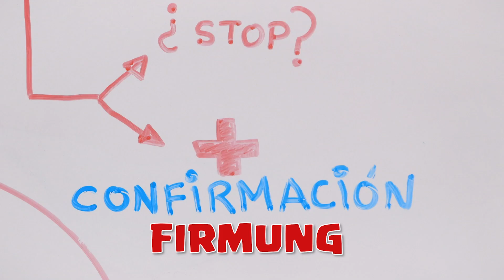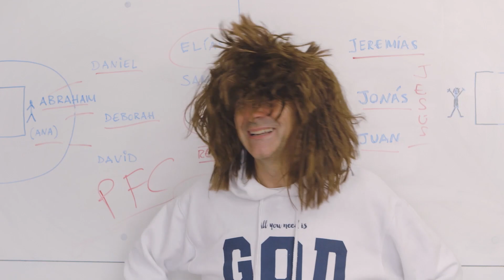KathoQuiz 26: Die Kirche, das Krankenhaus unserer Seele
In der Kirche ist Jesus Arzt und Medizin zugleich. Und natürlich arbeitet er im Team. Er hat einen Mannschaftskapitän ernannt: den Papst.

Jesus hat sehr viel gelitten... ungerechterweise. So hat er uns gelehrt unsere Feinde zu lieben. Jedes Leiden ist eine Gelegenheit zu lieben und geliebt zu werden.

❤️ Unterstütze uns, dass wir noch ganz viele solche Videos und Filme für Kinder, Jugendliche und Erwachsene produzieren können ❤️

KathoQuiz ist eine Produktion von Infinito+1. Weitere Produktionen findet ihr auf unserer Website, sowie auf unseren Social Media Plattformen: